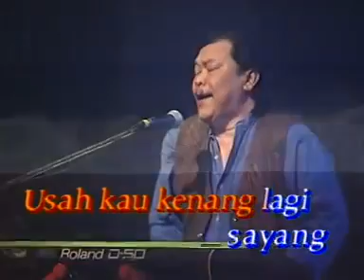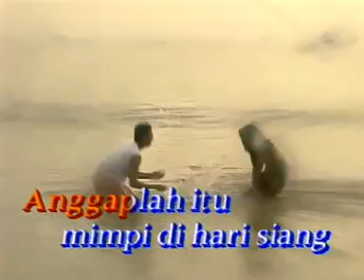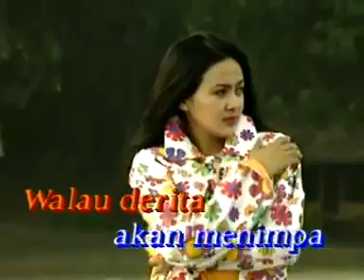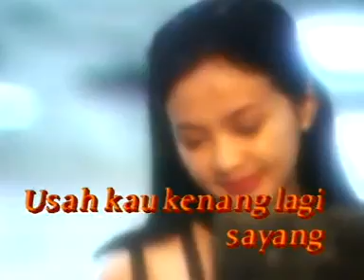Usah ku Harap The Mercy's (Tembang Kenangan 70an Vol.6 Bung Deny)